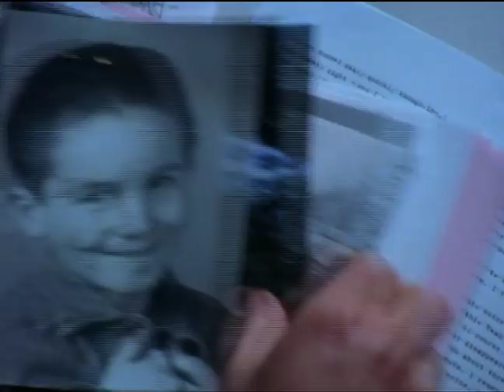"Touching Evil: The Complete Collection" trailer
The emotionally tormented DI Dave Creegan is new to the Organized and Serial Crime unit, but he's no stranger to violence. A gunshot wound to the head almost killed him—and gave him a unique ability to connect with the criminal mind. Robson Green (Wire in the Blood) is a charismatic Creegan in this hit Mystery! series that also stars Nicola Walker (MI-5) as his partner, DI Susan Taylor. "Fascinating"—New York Times.